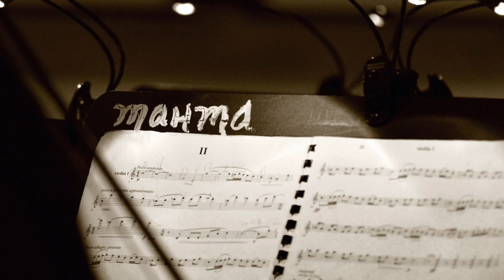Maria Newman's "In Paradisum" from "Requiem Da Pacem" ~ Malibu Coast Chamber Orchestra & Madrigals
Maria Newman's "In Paradisum"
From Newman's "REQUIEM DA PACEM"
Malibu Coast Chamber Orchestra and Madrigals ~
Scott Hosfeld, Music Director & Principal Conductor

Composer: Maria Newman
Poet: John Maloney
Ensemble: Malibu Coast Chamber Orchestra & Madrigals
Soprano Soloist: Anne Marie Ketchum
Violin: Maria Newman
Cello: Sebastian Wolf
French horn: Steven Durnin
Harp: Amy Shulman
Piano: Wendy Prober
Conductor: Maria Newman

00:01 Main Title Credits
00:22 In Paradisum
02:22 End Title Credits

Photography: Juan Tallo (JuanTallo.com)
(Photography used by permission)
Engineering and Mixing: John Vigran
Mastering: Phillip Richards, Olive Branch Audio
Recorded at All Saints Episcopal Church
Pasadena, California  USA

Maria Newman's "In Paradisum" is the final movement of Newman's "Requiem Da Pacem" ("Death Mass for Peace"). The full work is set in eleven parts, and includes additional biblical text and poetry not typically used in the Requiem Mass. "Requiem Da Pacem" is scored for Symphony Orchestra and Mixed Choir, Harp, Piano, Organ, Vocal Soloists and Chamber Ensemble of violin, viola (or French horn), cello, and piano.

Newman's "Requiem Da Pacem" is also available for mixed choir, soloists, piano (or organ), and percussion.

Composed at the height of the AIDS crisis in memory of those lost.

("In Paradisum" ca. 2 minutes in duration)

(Newman's complete "Requiem Da Pacem" is ca. 76 minutes in duration)

Commissioned by: Viklarbo Chamber Ensemble

Sheet music for Maria Newman's "In Paradisum" is available for purchase and rental.